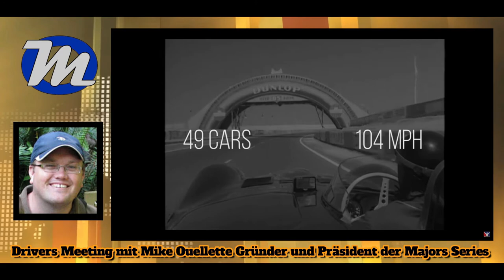Top Strategie und ein Podium! 2.4 Hours of Le Mans - European Majors Series Sportsmen 6/2021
The one hundredth Majors Series race in history, and then one of the Majors Series crown jewels. Thanks to our successful participation in the 24 hour race in the same place, Thomas, Thorsten and Patrick Top are prepared and show a great race. Patrick's strategy, initially thought to be wrong, turns out to be spot on. Thommy shows his full potential again and races on the podium, only Thorsten has a bit of bad luck and falls back a little. All in all, a great performance by our team on the 100th birthday of the series!

Das einhundertste Majors Series Rennen der Geschichte, und dann ausgerechnet eines der Kronjuwelen der Majors Series. Durch unsere erfolgreiche Teilnahme am 24 Stunden Rennen an gleicher Stelle sind Thomas,Thorsten und Patrick Top vorbereitet und zeigen ein super Rennen. Patrick´s anfänglich für falsch gehaltene Strategie erweist sich als goldrichtig. Thommy zeigt mal wieder sein ganzes Potenzial und rast aufs Podest, nur Thorsten hat etwas Pech, und fällt ein wenig zurück. Alles in allem ein super Auftritt unseres Teams zum 100.sten Geburtstag der Serie!